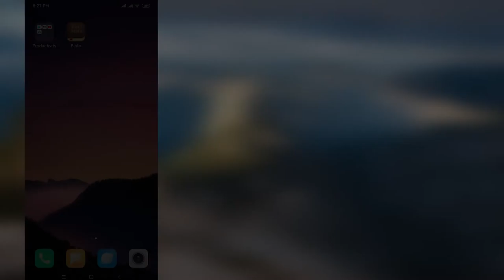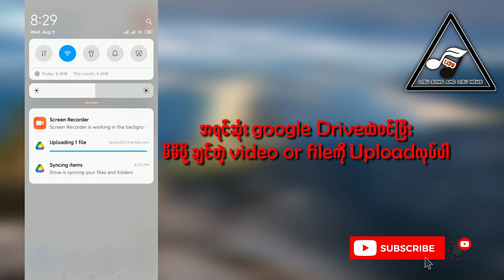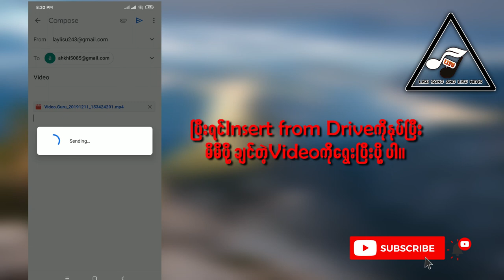how to send large files through Gmail,Email